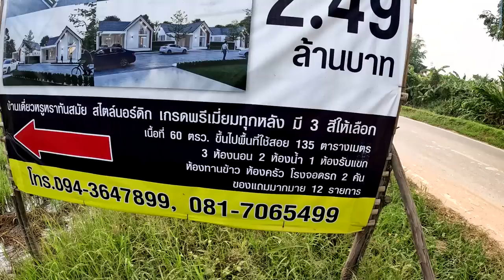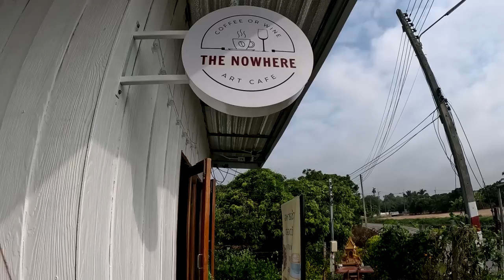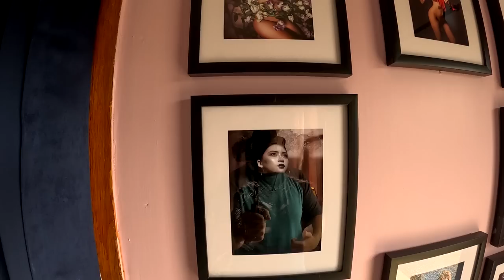The Life Of A Small Business Owner In Chiang Mai Thailand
Join me as I visit the life of a small business owner in Chiang Mai, Thailand. In this video, I'll be visiting Ya. a local coffee shop and photography owner. From coffee and photography to creating a homestay and growing delicious fruit and veg. Chiang Mai's small businesses offer something for everyone. Whether you're a small business owner yourself or just looking to support local businesses, this video is for you. Join me as I discover the heart and soul of Chiang Mai's small business scene.